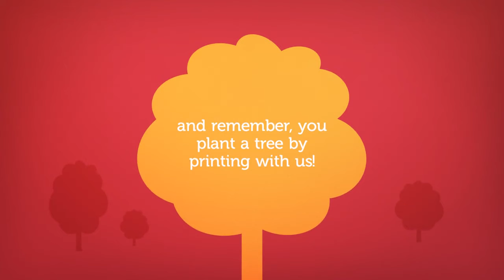Ibarra Brothers Printing - Products for your Rsetaurant Business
At Ibarra Brothers Printing we have all that you need to launch your next marketing campaign for your restaurant or food business.